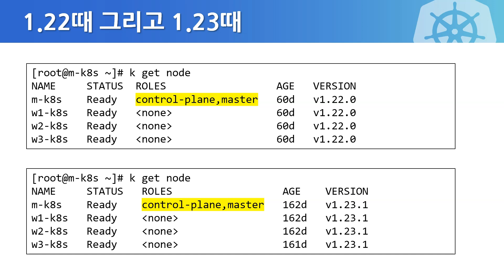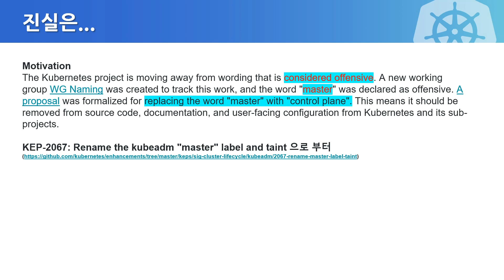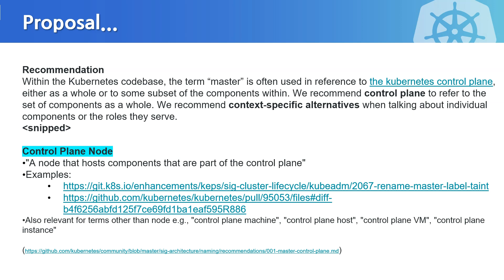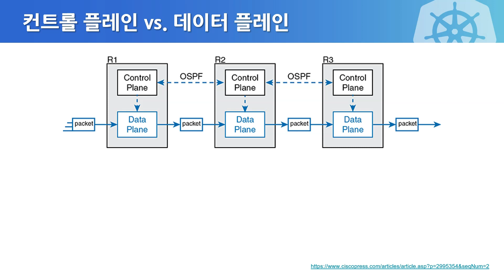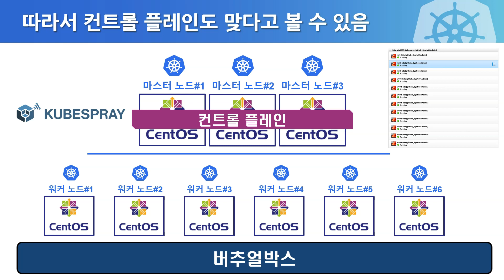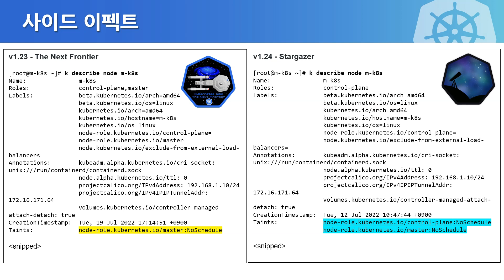A 11 024 컨트롤 플레인과 마스터 노드의 차이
연관된 책과 강의는 다음의 링크에서 확인하실 수 있습니다.